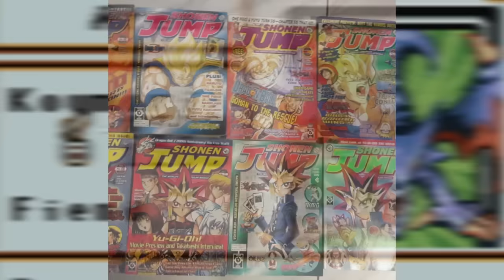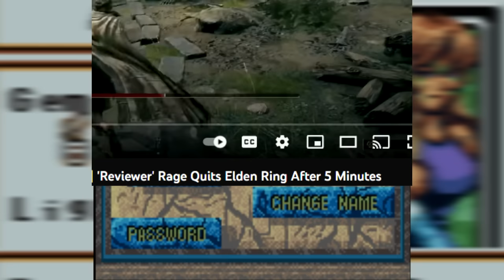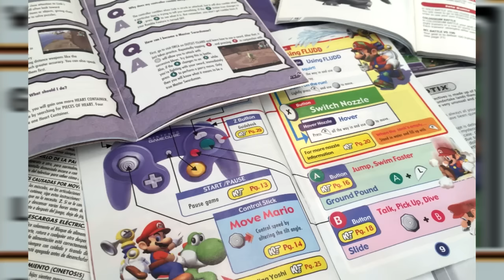Make Your Own YuGiOh Cards - DCG Experience: Dark Duel Stories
An in-depth look at Yu-Gi-Oh Dark Duel Stories. It's an old DCG (Digital Card Game) on the Gameboy Color. It's a bit of a long one, but I wanted to bring a new spin to reviewing old card games. Even though this game is really rough around the edges, I still enjoyed making this video. Let me know what you think if you've played the game. Also, I'm open to suggestions for future card game reviews.

give it a follow if you want to see me play through some of these games in real time